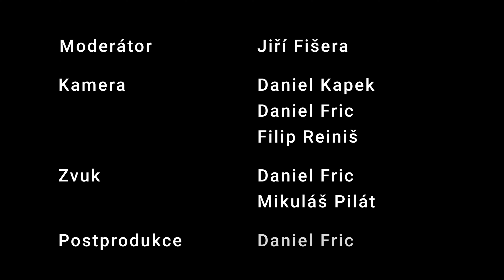Název výstavy Ještě máme čas vznikl z věčného odkládání příprav - Pavel Klíma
Jaké je téma výstavy "Ještě máme čas" v Písecké knihovně? Na co vše se návštěvníci na této výstavě mohou těšit? Hostem rozhovoru z Vernisáže výstavy s názvem Ještě máme čas je Pavel Klíma, náměstek hejtmana Jihočeského kraje. Připravil Mediální dům Preslova.